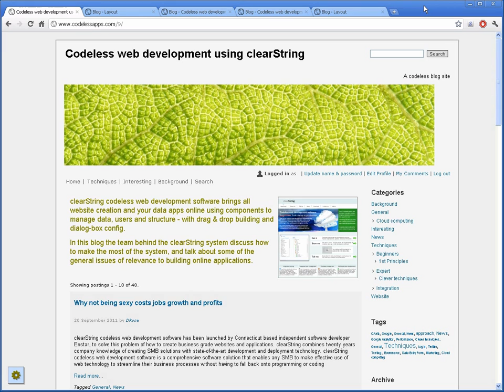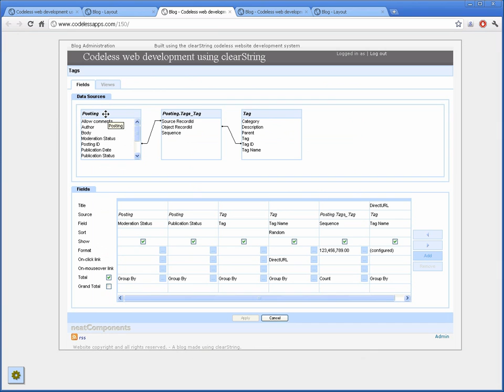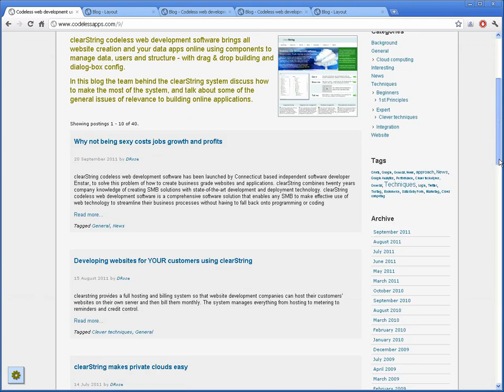Integrating database output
clearString is the fastest and most reliable way to create websites and applications that use any level of data management, from a simple CMS website with direct on page editing, to the most complex data and multiple-user applications.

All tasks, from configuring CSS through constructing database queries are handled by Components.

This enables quick, precise site construction without coding errors.